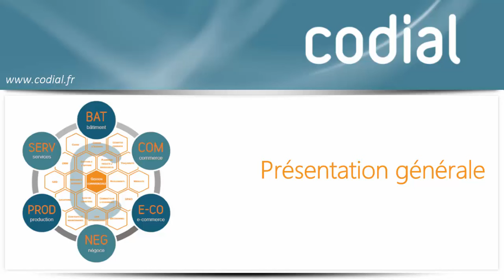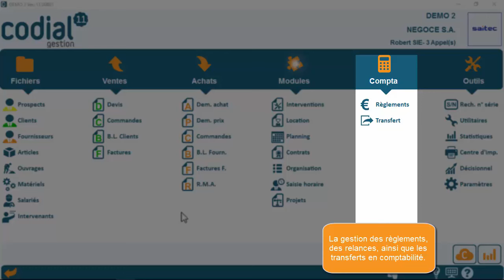CODIAL - Présentation générale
Intégré, souple, performant et rapide dans sa mise en œuvre, Codial s’enrichit constamment de l’expérience de ses utilisateurs et répond aujourd’hui parfaitement à l’évolution des usages avec son ergonomie totalement inédite dans le monde des logiciels de gestion.

Codial est la solution privilégiée par les entreprises à la recherche d’un outil de gestion conciliant l’évolutivité et la pérennité avec un retour sur investissement rapide.

Assurez-vous ne pas manquer une seule vidéo de Codial !